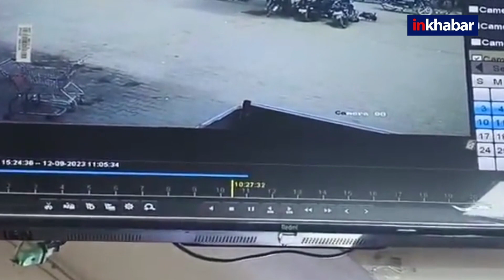नासिर-जुनैद हत्याकांड में हरियाणा पुलिस ने Monu Manesar को किया गिरफ्तार, 8 महीने से था फरार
नासिर-जुनैद हत्याकांड में हरियाणा पुलिस ने मोनू मानेसर को किया गिरफ्तार, 8 महीने से था फरार